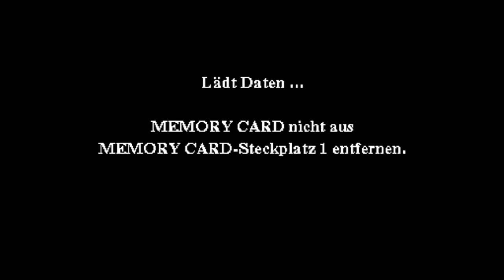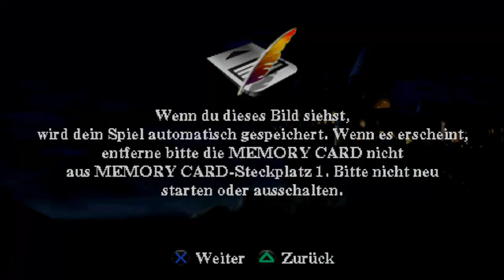Let's Play Harry Potter und die Kammer des Schreckens (PS) Part 31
Der finale Part und ich nutze direkt meine Fähigkeit jetzt über 15 Minuten hochladen zu dürfen^^

Wir holen uns den Quidditchpokal und erleben eine etwas doofe Überraschung.